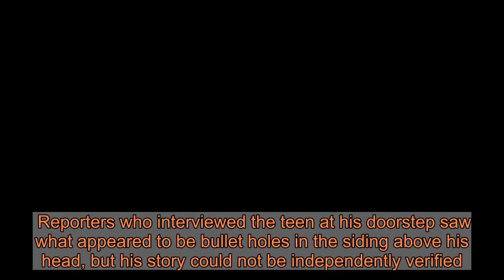Portland Antifa fugitive had handgun in his pocket when cops fired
New details have emerged in the fatal police shooting of an Antifa fugitive who was the only suspect in the murder of a Patriot Prayer supporter after a pro-Trump demonstration in Portland, Oregon.Michael Reinoehl, 48, was killed in a hail of bullets when police cornered him in Lacey, Washington on September 3, five days after he murdered Aaron 'Jay' Danielson in Portland.The case briefly shot to national prominence, after President Donald Trump called Reinoehl a 'violent criminal' and said 'there has to be retribution' - but questions have remained about the moments before Reinoehl's death.Now, investigators say that Reinoehl had his hand on a .380 caliber pistol in his right front pocket when he was shot by U.S. Marshals next to his car, and that an AR-15-style .22-caliber rifle was found in the car, along with a .380-caliber shell casing, according to Oregon Public Broadcasting.  Share this article   Share   Investigators still don't know, and may never know for certain, whether Reinoehl opened fire before he was shot by police. Thurston County Sheriff's Lt. Ray Brady on Tuesday declined to say how many bullets were remaining in Reinoehl's handgun, according to the Oregonian. Ballistics tests are still pending to determine whether it was the weapon used to kill Danielson in Portland.Witness accounts of Reinoehl's death differ, even among the officers who fired on him.The shots were fired by two Pierce County sheriff's deputies, a Lakewood police officer and a Washington State Department of Corrections employee. All were cross-deputized by the U.S. Marshals Service and serving on a Tacoma-based fugitive task force, a standard procedure among local-federal partnerships. A U.S. marshal was also part of the team but did not fire.    One deputy U.S. marshal told investigators with the Thurston County sheriff's office that Reinoehl pointed a gun at him, according to the new report.Another deputy marshal told detectives that Reinoehl had his hand on his pistol and was in the process of pulling the gun out of his pocket when officers fired. The gun was in Reinoehl's right front pants pocket when his hand was removed from it and he was handcuffed, investigators said.  Civilian witnesses gave differing accounts of what they saw. All described a chaotic scene with bullets flying while children were outside.One witness, Nathaniel Dinguss, told media outlets that Reinoehl was eating a gummy worm and holding his cell phone when police opened fire on him without warning.It later emerged that Dinguss lived in the apartment where Reinoehl was hiding out, and that he has so far refused to speak to investigators. A team led by the Thurston County Sheriff´s Office hasn't finished its investigation yet, Brady said, but he has given weekly updates with new details.   Brady said four officers from a multi-agency federal task force pulled up in two unmarked SUVS in front of Reinoehl´s Volkswagen. The officers who fired told investigators they gave Reinoehl 'commands